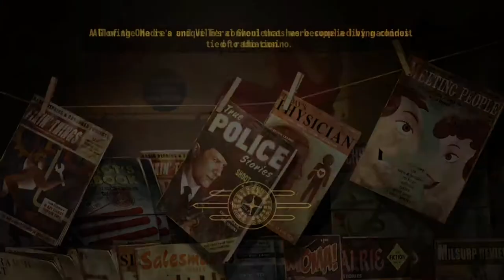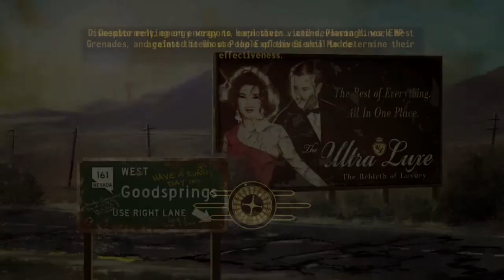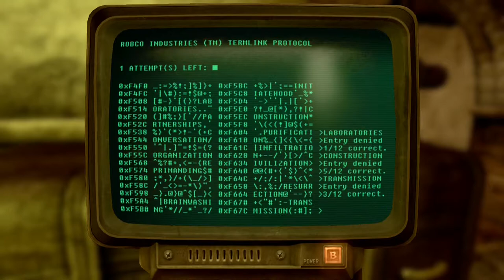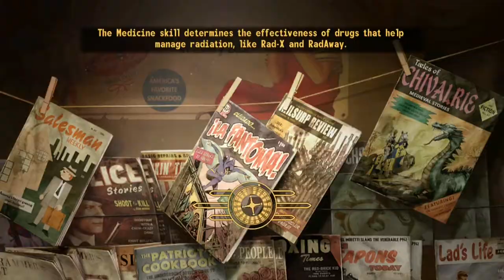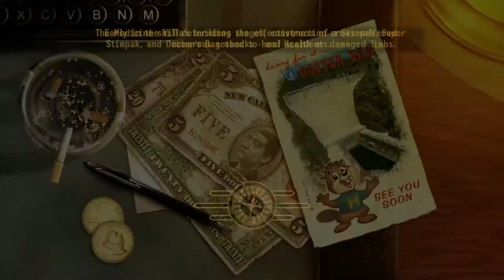Fallout New Vegas- Part 53: Clouded Judgement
Off to a new area in the Villa to find the last member of our crew and then to get things set to break into the casino, would go smoothly if I could actually remember where most of the secrets in the cloud were!